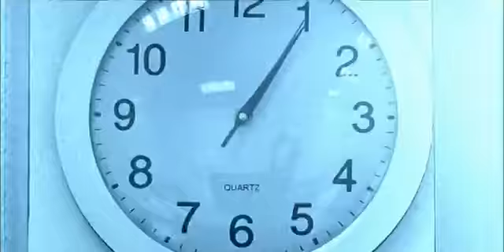Akcent Stay with Me [HQ]